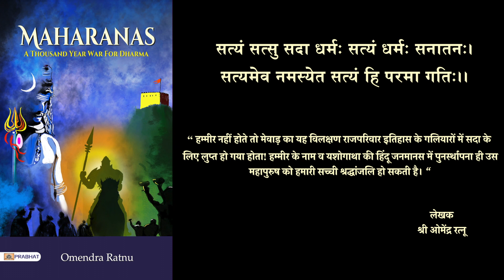Maharana Hammir Singh - A thousand year war for Dharma by Omendra Ratnu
The book that is going to become as sacred as scriptures in each Hindu home. The book that will destroy the lies woven around the glorious Hindu resistance for one thousand uninterrupted years to Islamic invaders of various hues.
The book that will reveal the truth of the greatest Dynasty, not just the greatest Hindu Dynasty, not just the greatest Dynasty of Bharat, but the greatest Dynasty in the world: The Sisodiyas of Mewad. The Avataras who fought invaders non-stop for 1000 years, who endured all hardships, who refused to surrender even when their kingdom was encircled by enemies on all sides, who lived like nomads, but refused to give up. The Dynasty because of which Kesaria still flies on the sacred land of Bharat.
The book questions the whitewash of the deeds and lives of the great Maharanas, especially the greatest of them; Maharana Pratap Singh.
Written by a passionate practising surgeon who brings the same incisiveness, exactness, and accuracy to the study of the history of this great Dynasty, as his profession.
The book that will arouse in you the sleeping kshatriya, and will remind you that honour and pride do not define the man, they are the man.